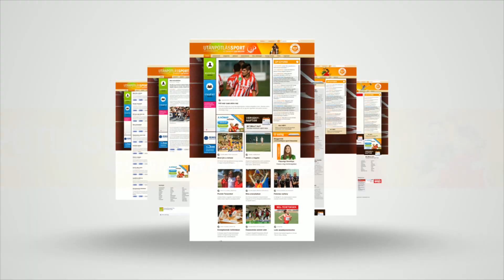Kiharcolta a bennmaradást az U20-as válogatott a hazai vb-n 🏒 JÉGKORONG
Kiküzdötte a bennmaradást az U20-as jégkorong-válogatott a hazai rendezésű, divízió I/A-csoportos korosztályos világbajnokságon. A Ladányi Balázs vezette csapatnak ugyanakkor sokat kellett várni az első győzelemre a Tüskecsarnokban rendezett vb-n, mivel a mieink a kazahoktól, az osztrákoktól, a japánoktól és a dánoktól is nagy csatában szenvedtek vereséget, így a záró fordulóban a kiesés elkerülése volt a tét. A válogatott végül magabiztosan, 4–0-ra verte a franciákat, így megőrizte tagságát a másodvonalban. Az M4 Sporton látható Jövünk! magazin stábja a vb végeztével kérdezte a főszereplőket.